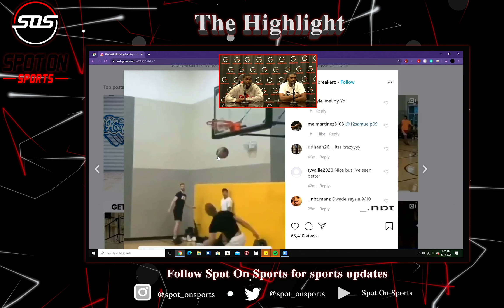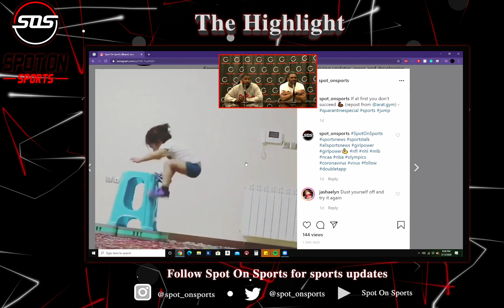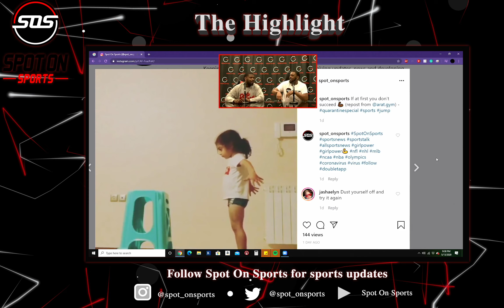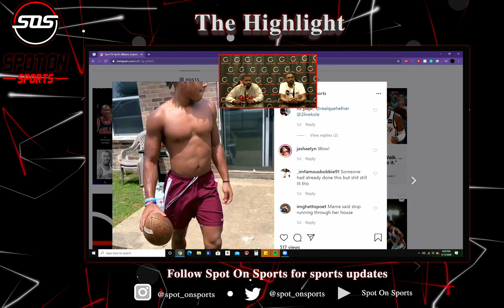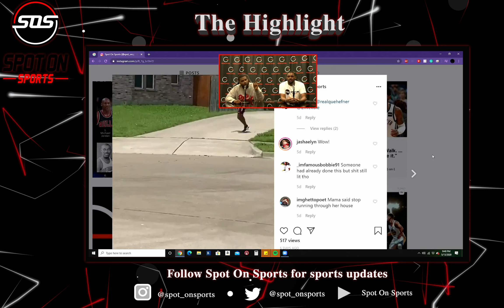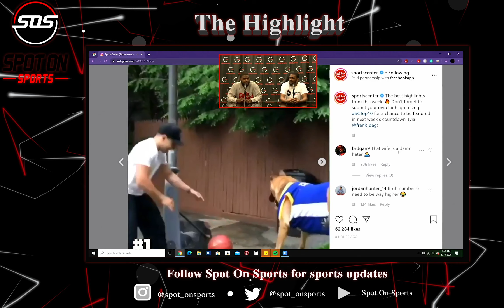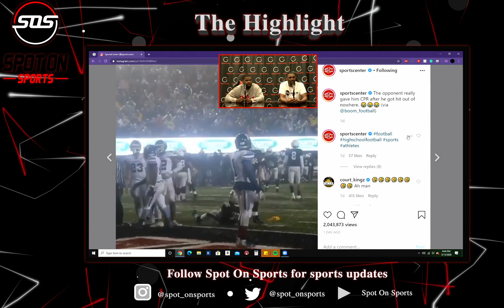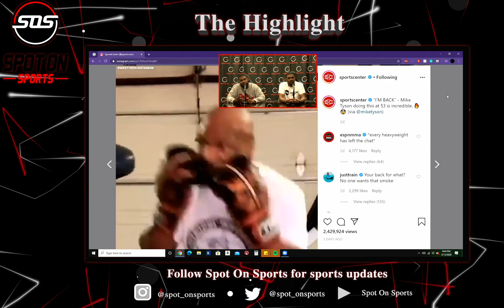Dunk tricks, Jonathan Taylor HS Highlight, Mike Tyson's return | The Highlight Ep. 6